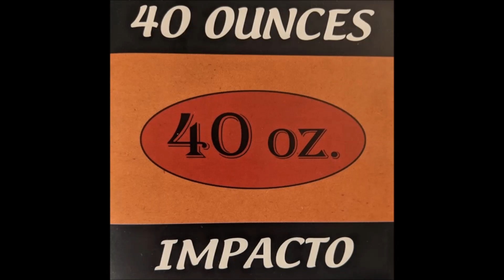40 Oz. (40 Ounces) - Good Feelin'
Track 4 from their 2001 album Impacto.